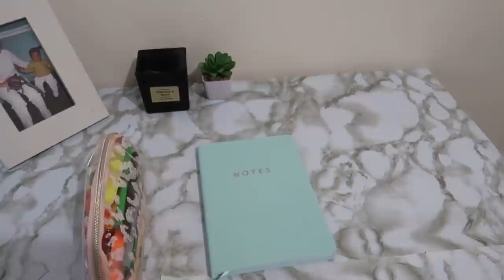VLOG : NEW MIRROR, MOVIE DATE WITH MY SIBLINGS & SOME DIY | ONA OLIPHANT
Hey DoubleOGang 🤍 In this vlog I went on a movie date with my siblings, I also finally got a new mirrior for my room ! I went to the gym in between and did some DIY.

FAQ :

Age : 22
Camera : G7x Mark ii
Lighting : 18” Ringlight
Editing Software : InShot